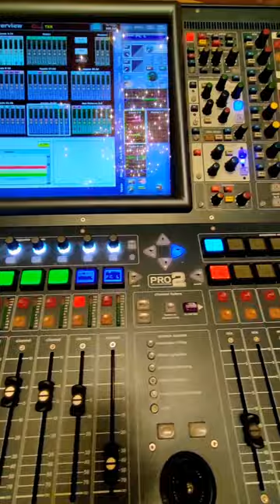КОНЦЕРТ ансамбля ТАЛАКА в Витебске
Святочная праграма Ансамбля танца, музыкі і песні «ТАЛАКА».

У гонар Раства артысты падарылi гледачам вечар беларускага нацыянальнага мастацтва «ПРЫЙШЛА КАЛЯДА – АДЧЫНЯЙ ВАРАТА». Язычніцкія абрады цесна сплялiся з хрысціянскімі традыцыямі, ярка і вобразна раскрываючы дух беларускага народа.
Цудоўныя касцюмы і дэкарацыі, народныя гульні і аўтарская музыка, навеяная фальклорнымі матывамі – на сцэне Вiцебскай філармоніі - гэта сапраўднае зімовае свята.